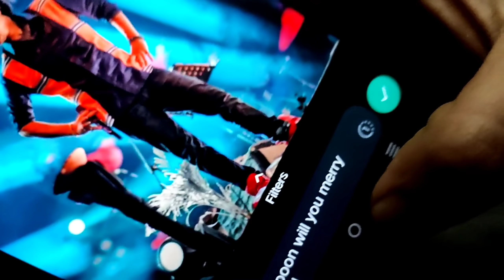পাঠশালা ৰঙালী বিহুত ধামাকা হল 🔥 প্ৰথম বাৰৰ বাবে Anchoring কৰিলো 😍..vlog by Mrigakshi Lahkar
Anchoring কৰিলো আজি 😍